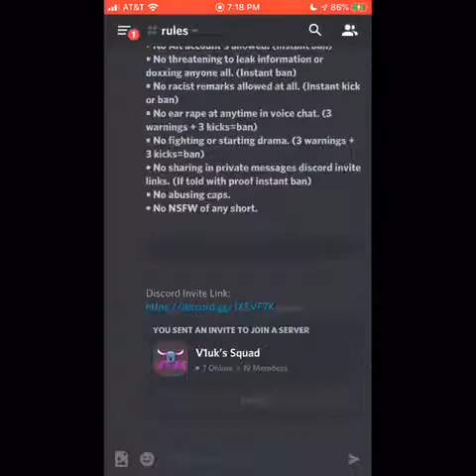I’m back! What’s new & want to join my new clan?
I’m back!! New videos coming soon and what’s new?!

🛡Clan Information🔰
Clan name: ToXiC Bandits
Clan Tag